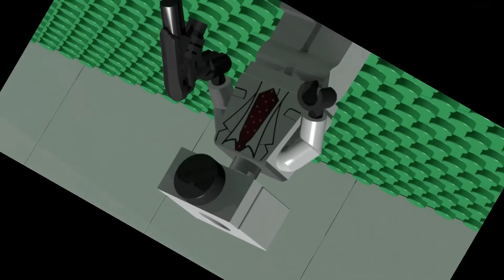LEGO ALL Characters in Skibidi Toilet: Noob, Pro, HACKER! | Skibidi Toilet (Collection #243)